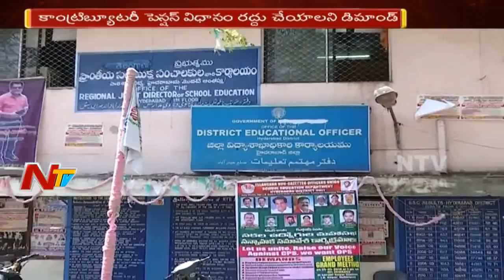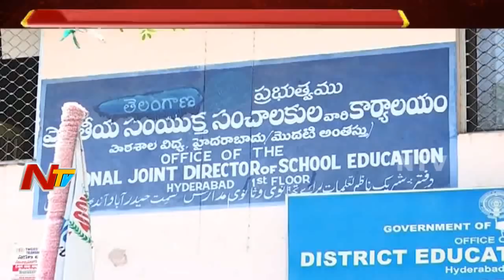ఉమ్మడి పోరాటానికి సిద్దమవుతున్న ఉపాధ్యాయ సంఘాలు | సమస్యల పరిష్కారం కోసం పొరపాటు | NTV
Telangana Teachers Unions To Protest against TRS Government  Unitedly, CM KCR Met Teachers Unions on may 16th and respond positively over their demanded but which are not fulfilled yet, and Teachers Unions demand government to withdraw Contributory Pension Scheme (CPS) and bring back the old pension Scheme and decided to protest on September 1st  over the Issue.